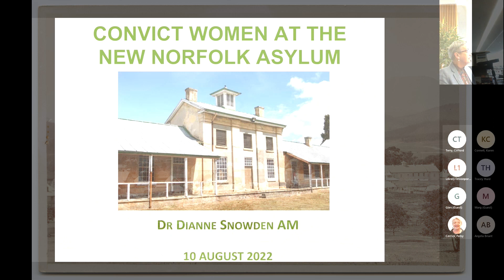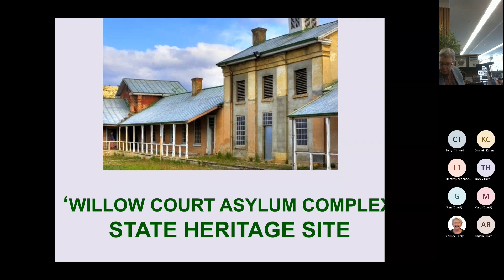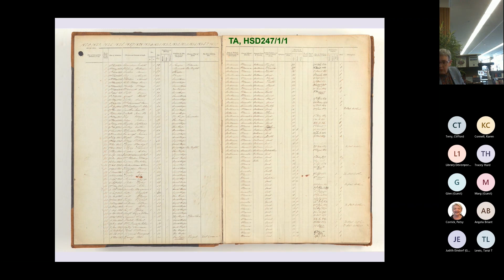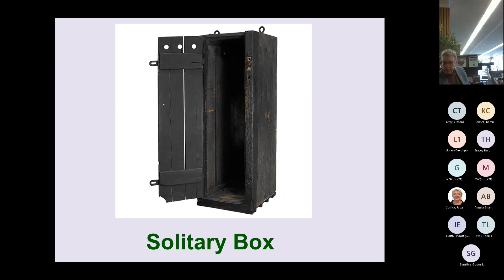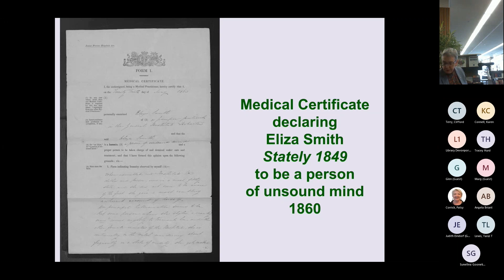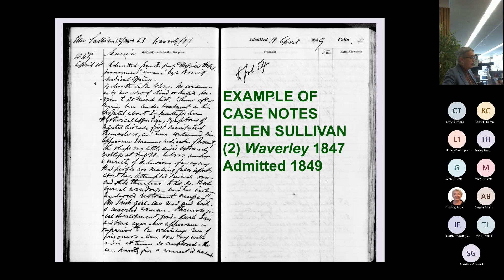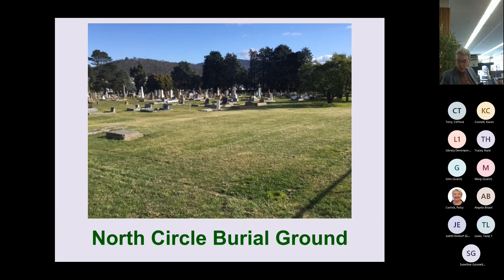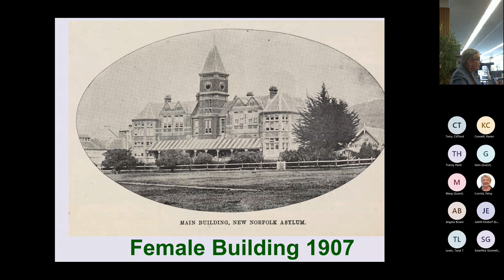Convict Women at New Norfolk Asylum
National Family History Month: Convict Women at the New Norfolk Asylum with Dianne Snowden, Author and Historical Researcher

Part of the National Family History Month (NFHM)event program.
Join author and historical researcher Dianne Snowden as she explores the stories of the convict women at the New Norfolk asylum.
Image: Tasmanian Archives, Photograph, New Norfolk Insane Asylum.